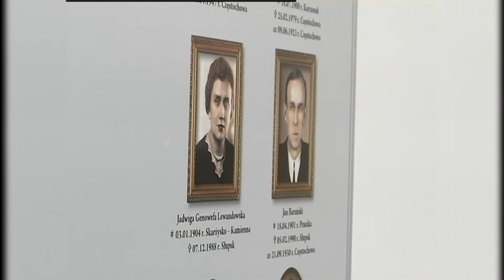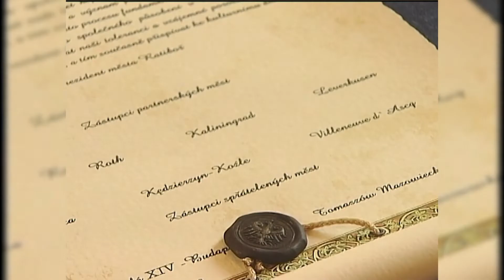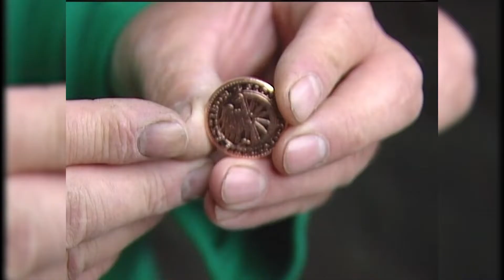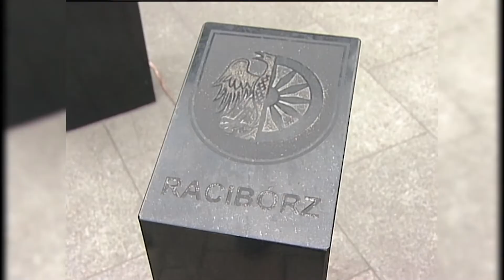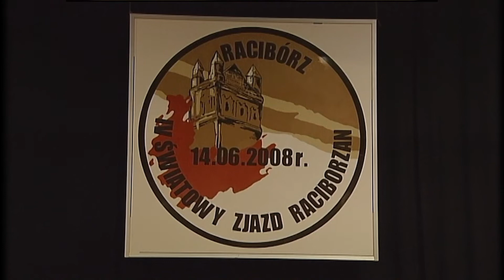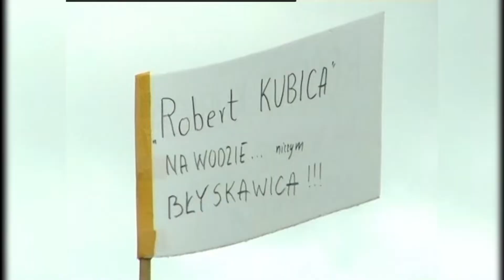900 lat Raciborza - wspomnienie